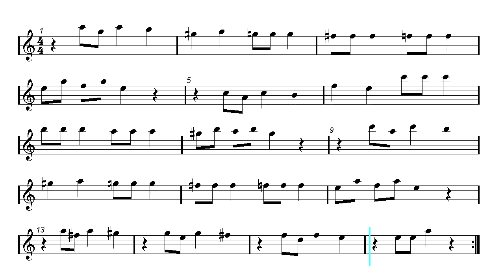Horn - The Nutcracker and the Four Realms - Walt Disney (Sheet music - Guitar chords)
Tchaikovsky - Dance Of Sugar Plum - Lo schiaccianoci e i quattro regni. English horn and French horn sheet music.